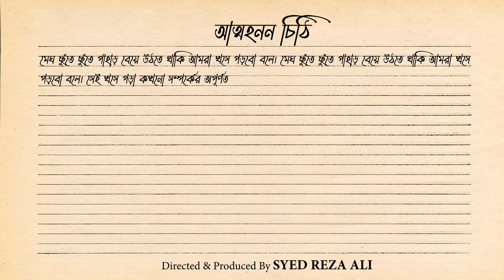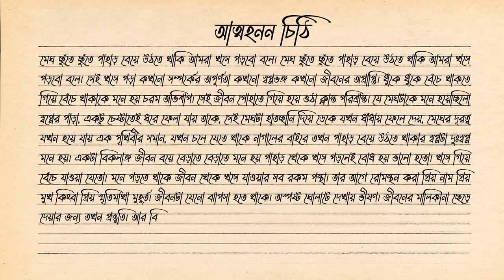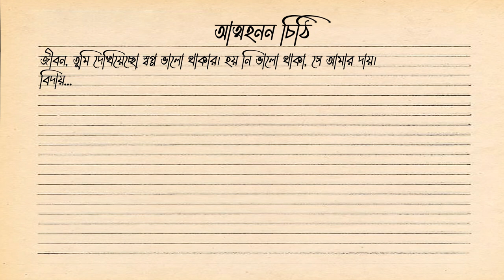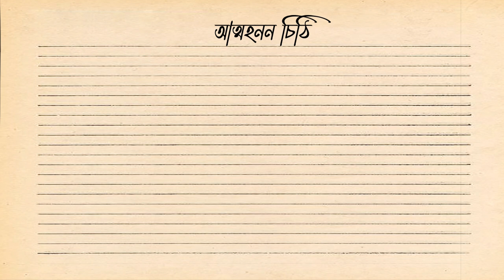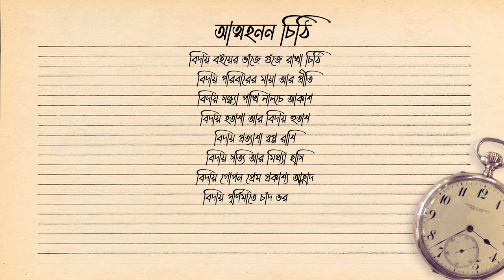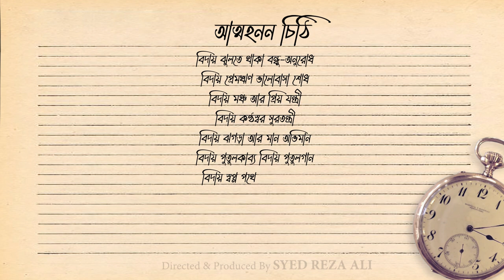PutulGaan : Aatmohonon Chithi আত্মহনন চিঠি (Suicide Letter) by Putul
Aatmohonon Chithi

Lyrics and Tune and Composition: Putul
Singing and Recitation and Harmonium: Putul

Ditected and Produced by SYED REZA ALI

Drums: Reaz
Guitar, Bass, Keys and Drums Arrangements: Syed Reza Ali

Mixed and Mastered: Studio GaanBaari

Artwork & graphics: Jobaer Shawon

Gratitude to Shourov Fragrant

মেঘ ছুঁতে ছুঁতে পাহাড় বেয়ে উঠতে থাকি আমরা খসে পড়বো বলে। মেঘ ছুঁতে ছুঁতে পাহাড় বেয়ে উঠতে থাকি আমরা খসে পড়বো বলে। সেই খসে পড়া কখনো সম্পর্কের অপূর্ণতা কখনো স্বপ্নভঙ্গ কখনো জীবনের অপ্রাপ্তি। ধুঁকে ধুঁকে বেঁচে থাকতে গিয়ে বেঁচে থাকাকে মনে হয় চরম অভিশাপ। সেই জীবন পোহাতে গিয়ে হয়ে ওঠা ক্লান্ত পরিশ্রান্ত। যে মেঘটাকে মনে হয়েছিলো স্বপ্নের পাড়া, একটু চেষ্টাতেই ধরে ফেলা যায় তাকে, সেই মেঘটা হাতছানি দিয়ে ডেকে যখন ধাঁধায় ফেলে দেয়, মেঘের দূরত্ব যখন হয়ে যায় এক পৃথিবীর সমান, যখন চলে যেতে থাকে নাগালের বাইরে তখন পাহাড় বেয়ে উঠতে থাকার স্বপ্নটা দু:স্বপ্ন মনে হয়। একটা বিকলাঙ্গ জীবন বয়ে বেড়াতে বেড়াতে মনে হয় পাহাড় থেকে খসে পড়লেই বোধ হয় ভালো হতো। খসে গিয়ে বেঁচে যাওয়া যেতো। মনে পড়তে থাকে জীবন থেকে খসে যাওয়ার সব রকম পন্থা। তার আগে রোমন্থন করা প্রিয় নাম প্রিয় মুখ কিংবা প্রিয় স্মৃতিমাখা মুহূর্ত। জীবনটা যেনো ঝাপসা হতে থাকে। অস্পষ্ট ঘোলাটে দেখায় ভীষণ। জীবনের মালিকানা ছেড়ে দেয়ার জন্য তখন প্রস্তুতি। আর বিদায় জানানো চোখের তলায় ভীড় করা প্রিয় সবকিছুকে।

বিদায় বোগান ভিলা ধানমন্ডি শংকর
বিদায় পাঁচ তলা বিদায় আমার ঘর
বিদায় তানপুরা বিদায় হারমোনিয়াম
বিদায় বন্ধুরা বিদায় একুরিয়াম
বিদায় ফুলপাখি বিদায় টং চা
বিদায় ঘড়ির ঘন্টা বিদায় ফুচকা
বিদায় জোৎস্না বিছনা জোড়া আলো
বিদায় পৃথিবী সবাই থেকো ভালো
বিদায় গানঘর বিদায় নিলাম তবে
ঐ জনমে গান গাইলে আবার দেখা হবে
বিদায় বেতারের নোংরা ক্যান্টিন
বিদায় গলিটার ছোট্ট ডাস্টবিন
বিদায় সুরেলা রঙিন একতারা
বিদায় শীতল হাওয়া আকাশের তারা
বিদায় দর্জিবাড়ি লাল নীল সুতো
বিদায় প্রসাধনী আর প্রিয় জুতো
বিদায় মায়ের হাতে পাটশাক ভাজা
বিদায় প্রিয় বই শাহবাগে খোঁজা
বিদায় মুঠোফোন ফেসবুক ছবি
বিদায় জাতের আর অজাতের কবি
বিদায় তাঁতের শাড়ি মালা আর চুড়ি
বিদায় বিকেল ছাদ গোধূলির ঘুড়ি
বিদায় পথের কাদা রাস্তার ধুলো
বিদায় সাইকেল আর শখ এলোমেলো
বিদায় গানের খাতা কবিতার বই
বিদায় সবুজ চা আর টকদই
বিদায় অপ্রিয় আর প্রিয় যতো মুখ
বিদায় অটোগ্রাফ চোখ উৎসুক
বিদায় খিচুড়ি আর প্রিয় বইমেলা
বিদায় বোগান ভিলা বিদায় বোগান ভিলা

জীবন, তুমি দিয়েছো অনেক। নিয়েছো তারচেয়ে বেশি। স্বপ্ন সত্য সততা মুখ থুবড়ে পড়েছে সব। তাই এই আত্মহনন আজ সবচাইতে অর্থবহ।

তবু যেতে যেতে মনে করতে চাই সেই উদযাপন ক্ষণগুলো যা ছিলো আমার প্রতি তোমার দাক্ষিণ্যের উপহার। তুমি পরিবার বন্ধু স্বজন দিয়েছো। দিয়েছো ক্ষেপাটে অনুরাগী , অপদার্থ প্রেয়স। দিয়েছো প্রেম মমতা। দিয়েছো সঙ্গী।

জীবন, তুমি দেখিয়েছো স্বপ্ন ভালো থাকার। হয় নি ভালো থাকা, সে আমার দায়।
বিদায়।

বিদায় বইয়ের ভাঁজে গুঁজে রাখা চিঠি
বিদায় পরিবারের মায়া আর প্রীতি
বিদায় সন্ধ্যা পাখি লালচে আকাশ
বিদায় হতাশা আর বিদায় হুতাশ
বিদায় প্রত্যাশা স্বপ্ন রাশি
বিদায় সত্যি আর মিথ্যা হাসি
বিদায় গোপন প্রেম প্রকাশ্য আহ্লাদ
বিদায় পূর্ণিমাতে চাঁদ ভরা ছাদ
বিদায় বিষাদ-ঘুম স্বপ্নের ভীড়
বিদায় আকাঙ্খিত সঙ্গীর নীড়
বিদায় অলিগলির যত গানঘর
বিদায় মোড়ের কুকুর বিদায় এ শহর
বিদায় ঝুলতে থাকা বন্ধু-অনুরোধ
বিদায় প্রেমঋণ ভালোবাসা শোধ
বিদায় মঞ্চ আর প্রিয় যন্ত্রী
বিদায় কণ্ঠস্বর সুরতন্ত্রী
বিদায় ঝগড়া আর মান অভিমান
বিদায় পুতুলকাব্য বিদায় পুতুলগান
বিদায় স্বপ্ন পথে পথ হেঁটে চলা